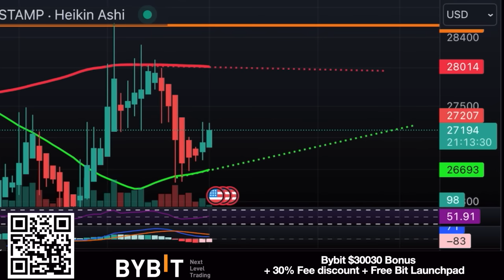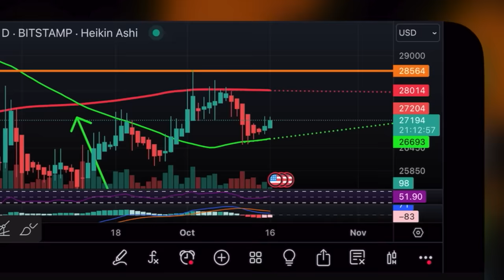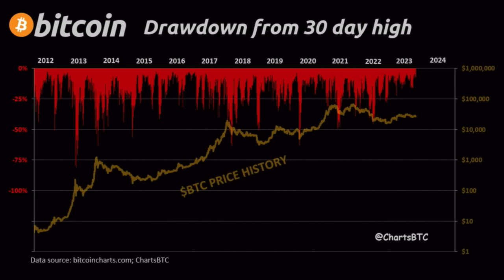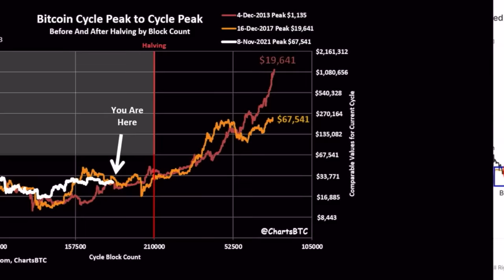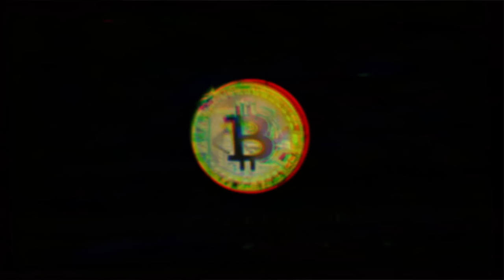BUY BITCOIN ASAP , THINGS ARE ABOUT TO GET EXPLOSIVELY CRAZY!!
📊 IF YOU WANT THE TBF SIGNALS FOR FREE & BYBIT 30K BONUS

⏰ Time Stamps ⏰
0:00 Intro
0:37 BITCOIN TA CHARTS
5:09 TRADING TIP
6:21 TRAVEL TIP
7:17 IMPORTANT
8:32 NEWS FERRARI
10:01 LIFE TIP HAPPINESS

✅ TRAVEL

✅ EDUCATION

🔥🔥COOL STUFF 🔥🔥